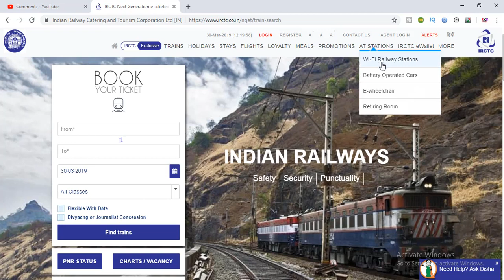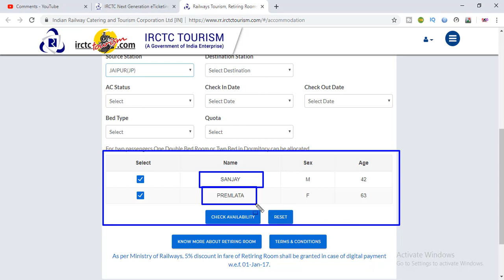Window Ticket Ke PNR Se Yatree Ka Name Kaise Jane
Hello Guys Kaise Ho Aap sab Swagat Hai Aap Sabhi Ka Smart Keshav Gyan Youtube Channel Me Dosto Aaj Ke Is Video Me Maine Aapko Bataya hai Ki Aap kaise Window Se Yatree Ka Name jan Sakte Ho Dosto Aapko yah Video Pasand Aaye To Video Ko Like Share And Channel Ko Jarur Subscribe Kijiyega

Quries Solved
1 window ticket online cancellation
2 window ticket booking
3 window ticket cancellation
4 window ticket online
5 Window Ticket Ke PNR Se Yatree Ka Name Kaise Jane
6 Passenger Details
7 Smart Keshav Gyan

Artist - Macleod